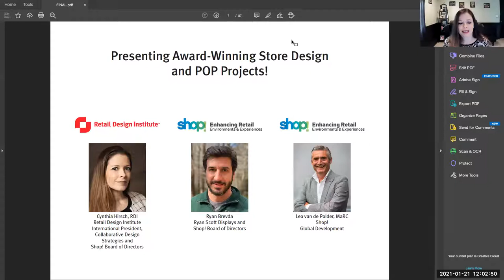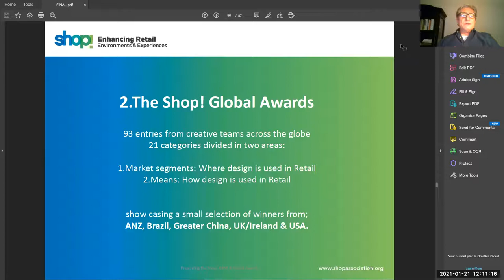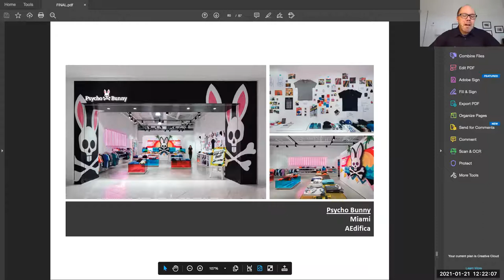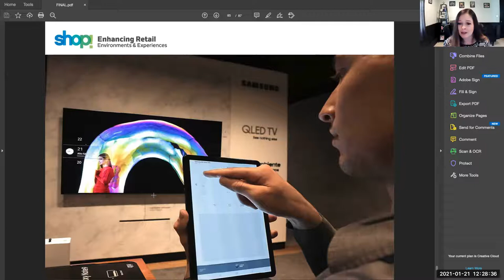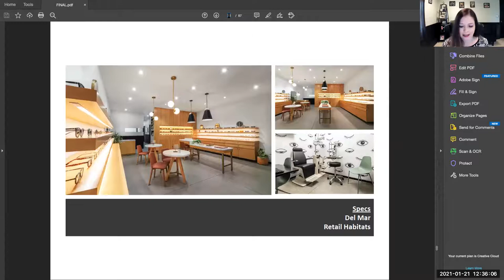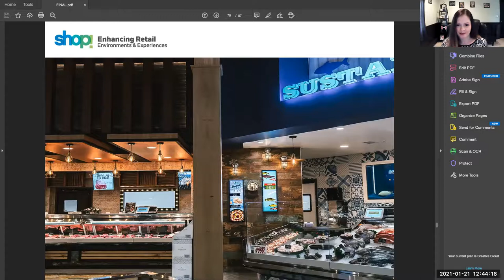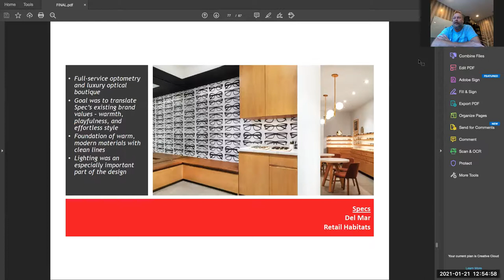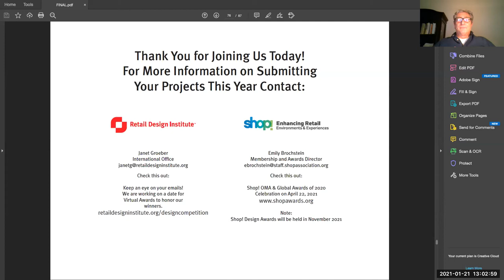Presenting Award-Winning Store Design and POP Projects!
Join the Retail Design Institute's Cynthia Hirsch, RDI and Shop! Association's Leo van de Polder, MaRC for a virtual tour of the retail industry’s best award winning work, including exciting examples from the Institutes' Store of the Year honorees as well as winning projects from Shop!, OMA, and Global Awards programs.